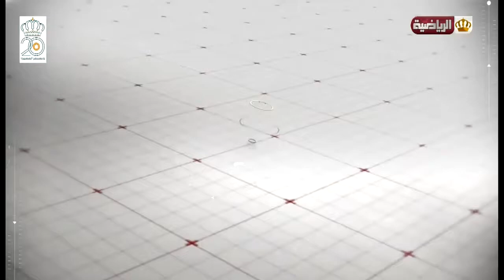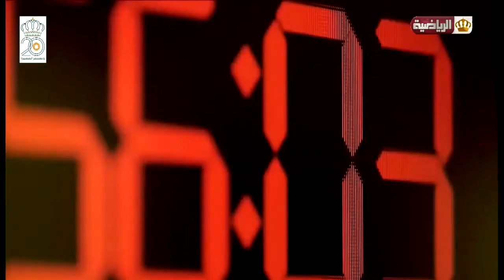حصاد الرياضية | أحمد السوالمة | اجتماع اللجنة المؤقتة لإدارة نادي الجزيرة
برنامج حصاد الرياضية على شاشة القناة الأردنية لارياضية
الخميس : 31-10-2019